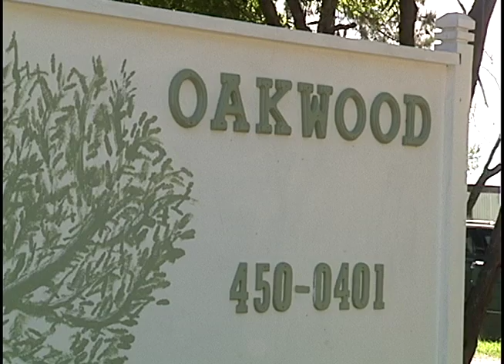Jared Bridgman City of Hope package